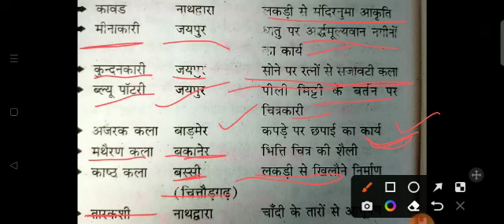gk capsules||Rajasthan ki kala v sanskriti||Rajasthan ki kalaye||exams are easy||rpsc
Rajasthan
Rajasthan gk
Rajasthan ki kala v sanskriti
Rajasthan ki kalaye
Rajasthan culture
Rajasthan exams
rpsc

make your exams easy with exams are easy